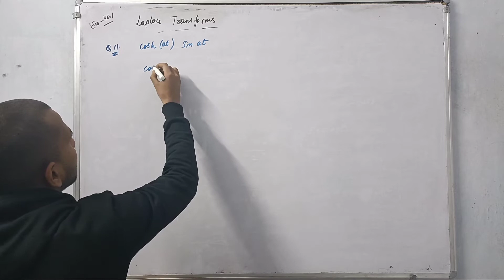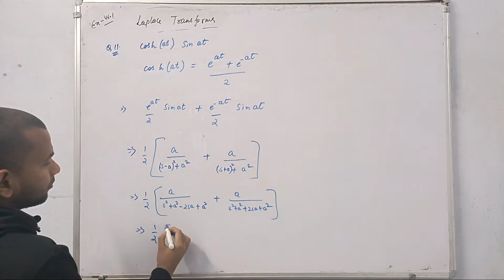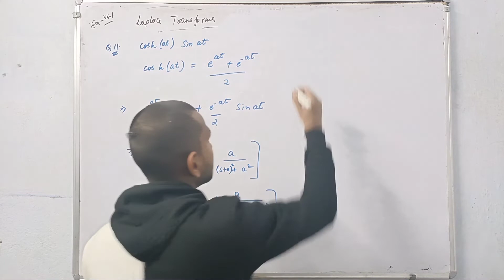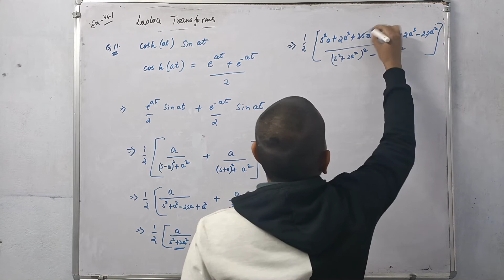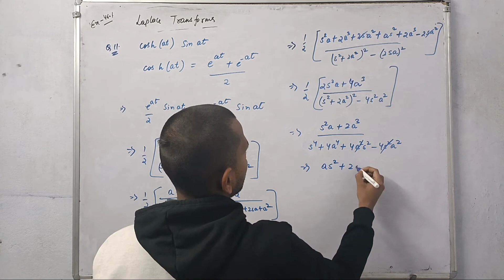question no 11|| LAPLACE Transforms || HK DAS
Thanks for your time 😊 workfromhome stayathome #2022#csirnet_physicalsciences